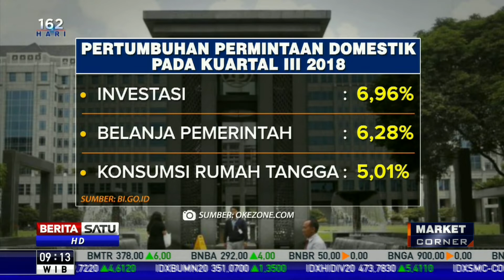BPS: Pertumbuhan Ekonomi Indonesia Kuartal III Melambat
Rilis BPS menunjukkan pertumbuhan ekonomi Indonesia pada Kuartal III melambat dibanding kuartal sebelumnya. Bank Indonesia menilai pertumbuhan ekonomi Q3 2018 ditopang oleh permintaan domestik.

Facebook.com/BeritaSatuTV
Youtube.com/BeritaSatu